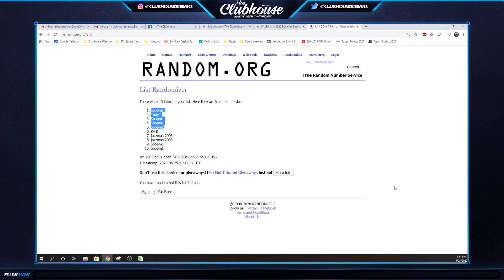FILLER #1 for Bowman #4916